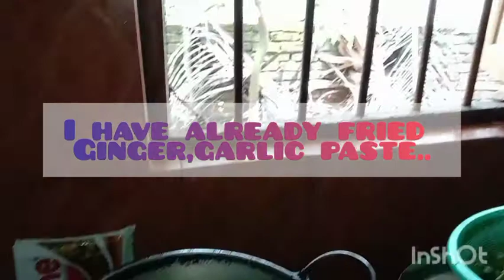Tasty pomfret fish 🍛 curry❤️👍🏼